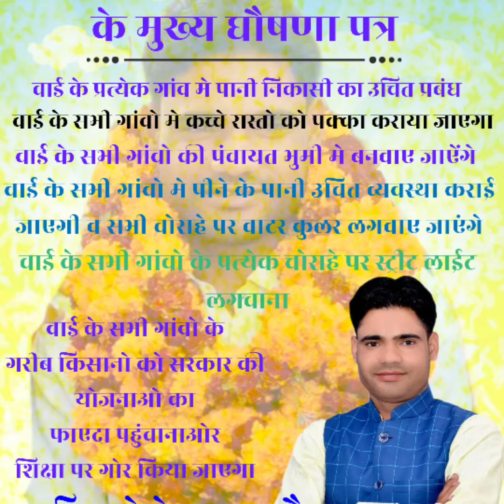आरिफ ठेकेदार बघौला जिला पार्षद उम्मीदवार वार्ड नं 17